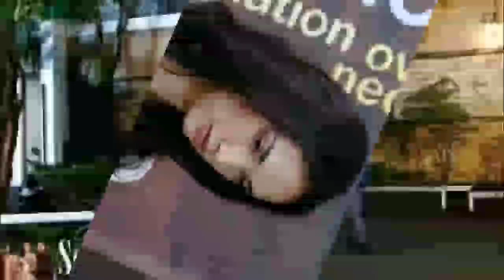buku harian seorang istri hari ini 10 April 2022